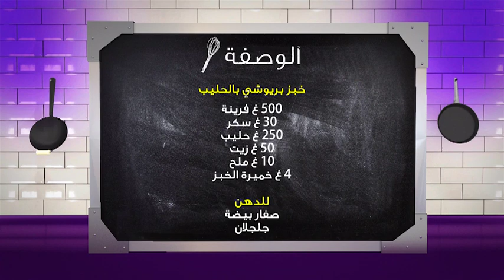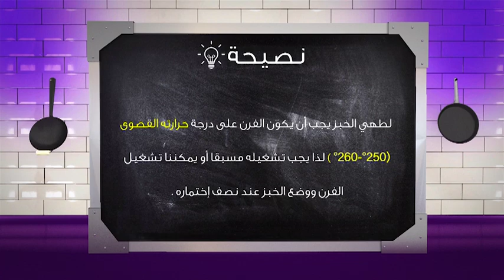خبز بريوشي بالحليب | أكاديمية الطبخ | مجدوب بن برنو | Samira TV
خبز بريوشي بالحليب  من برنامج أكاديمية الطبخ مع مجدوب بن برنو
الصفحة الرسمية لقناة سميرة